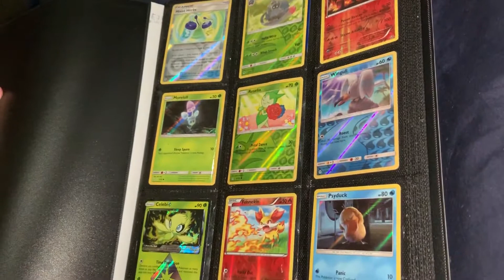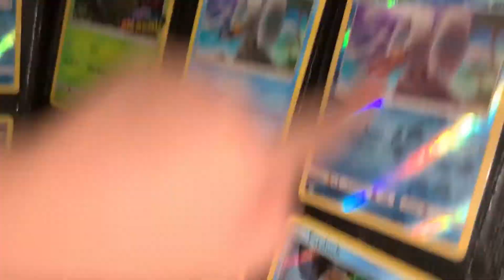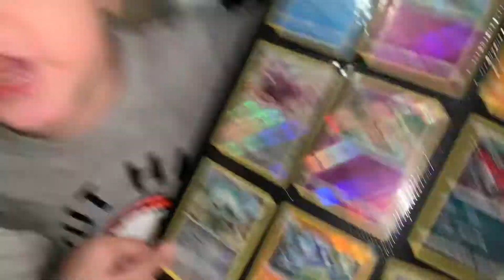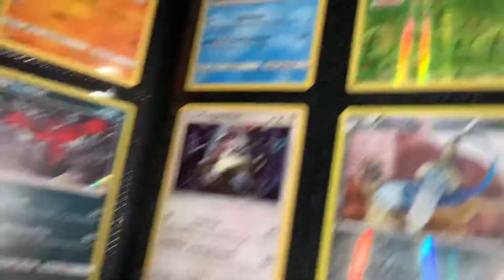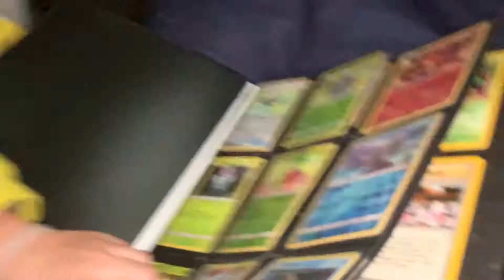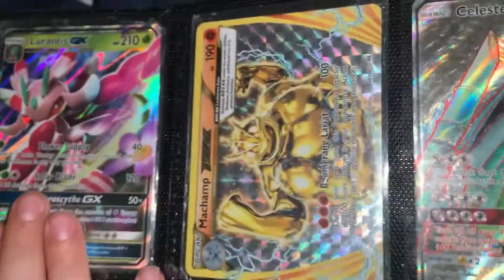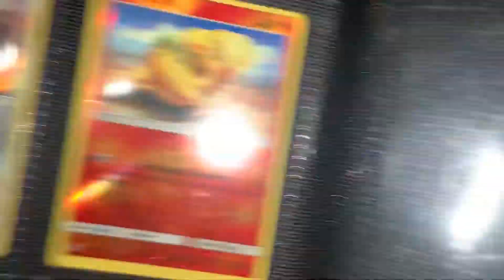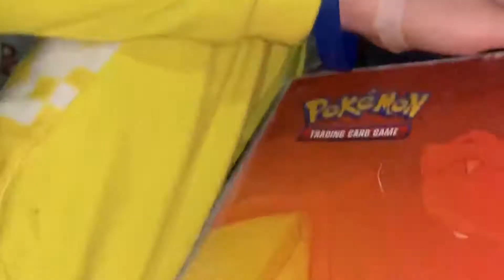Massive Holographic Poke-collector Pokémon Card Collection | EJCK4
EJ's Rare Pokemon Cards